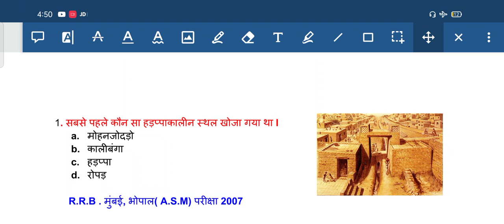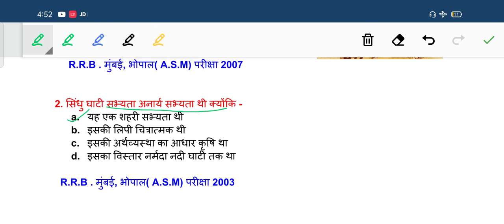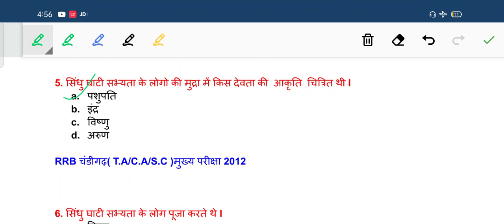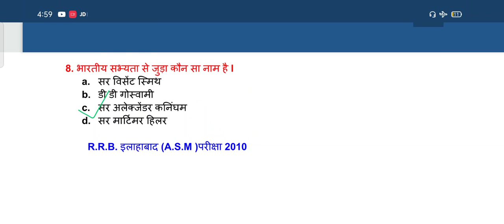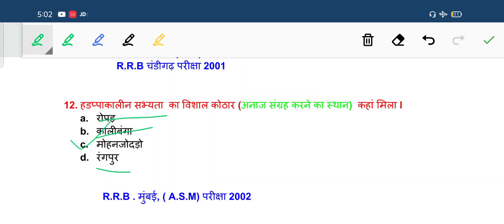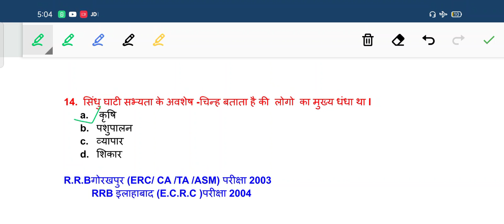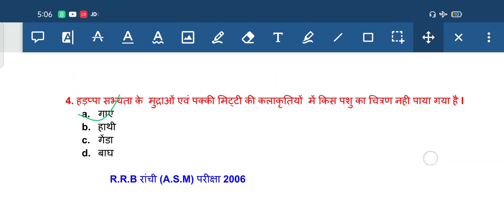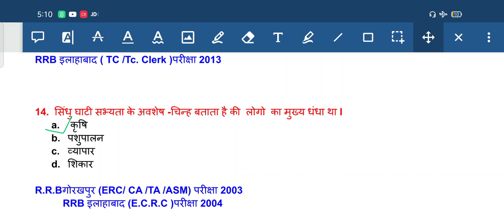Stone age ( पाषाण काल) most important question for all exam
Hi
I am sandeep. welcome to our you tube channel navyug engineers

About: Navyugengineers is a youtube channel, Where you will find educational videos  in hindi ,new video is posted everyday.